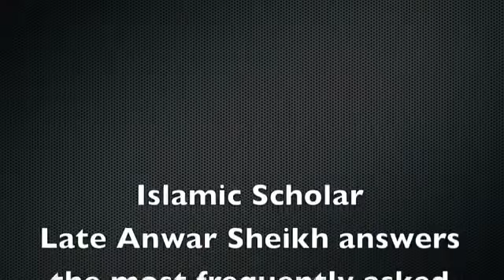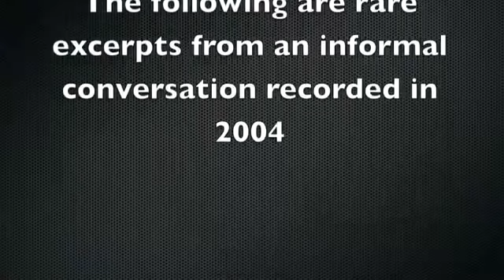Hindu Ancestory of Pakistan : Exposed by a Kashmiri Muslim Late Sheikh Anwar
Awakening of INDIANS via Social Media, which is the ONLY counter to Main-Stream Media in India, which is spreading LIES and Propaganda from last 60 Years.. Jai Hind Vande Mataram Tags: Narendra.

Pakistan government has failed to protect religious freedom and Hindu community is living in constant fear in Pakistan. Watch the full report here.

Noted Pakistani author of books such as Islam: The Arab Imperialism, Islam and Human Rights, Islam:  and Violence etc, Mohammad Anwar Shaikh (popularly known as Anwar Shaikh).